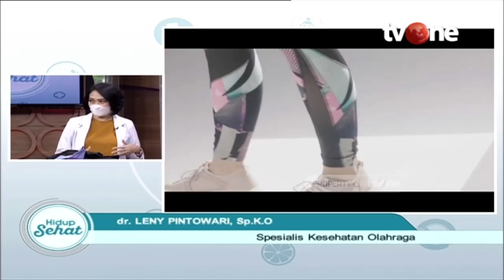Suka Olahraga? Wajib Tau! Rahasia Memakai Legging Yang Aman | Hidup Sehat tvOne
Hidup Sehat tvOne - Suka Olahraga? Wajib Tau! Rahasia Memakai Legging Yang Aman | Hidup Sehat tvOne
Bagi kamu yang menyukai olahraga atau bahkan membutuhkan olahraga karena keperluan medis, alangkah baiknya kamu perlu menggunakan pakaian atau perlengkapan yang jangan asal pakai. Nah, yuk dengarkan penjelasan dari dr. Leny Pintowari Widajat, Sp.KO.

Thankyou ☺❤
Hidup Sehat